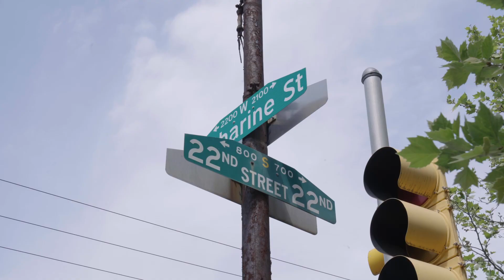The Eric Fox Team 2022 FULL Video